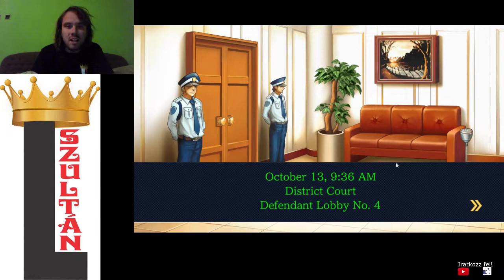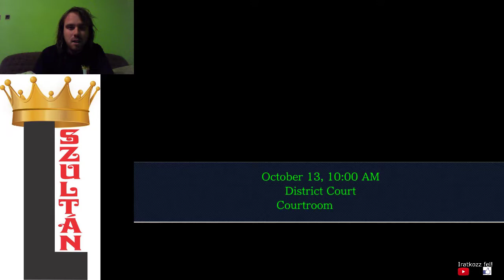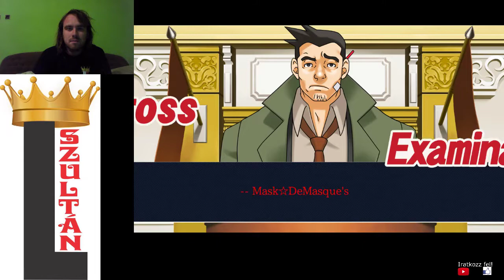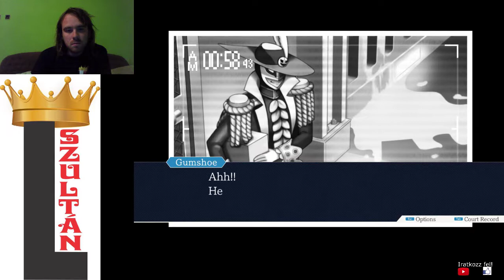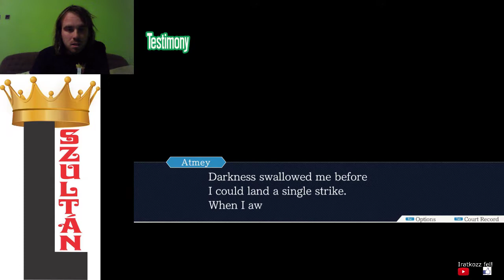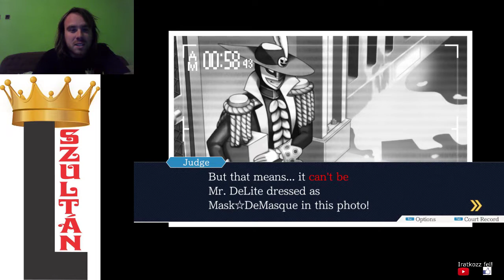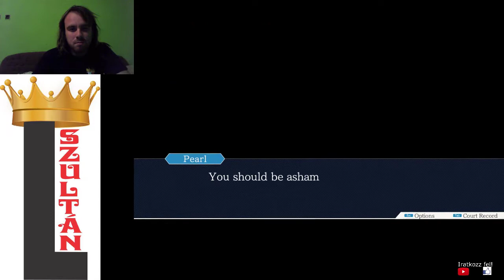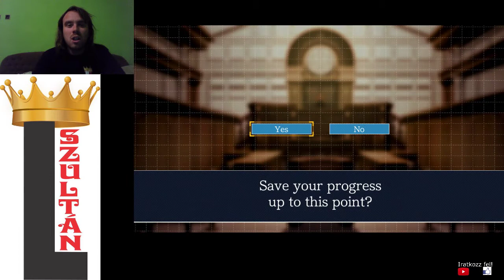A MASZKOS ÜGYÉSZ LEKÁVÉZOTT PW: AA - Trials and Tribulations 2. epizód 1. per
A 3. szériában Godotval kell felvennem a harcot, a maszkos ügyésszel és Phoenix Wright legnagyobb riválisával, aki még kávéfüggő is. Amitől annyira utálnivaló, hogy az ügyvédet Tritenak csúfolja megvetésből. Amikor Mr. Pinokkiót próbáltam tolvajként lebuktatni, Godot egyszer az ügyvéd fejére dobott egy kávét. Emiatt rosszabb ügyész mint Miles Edgeworth.